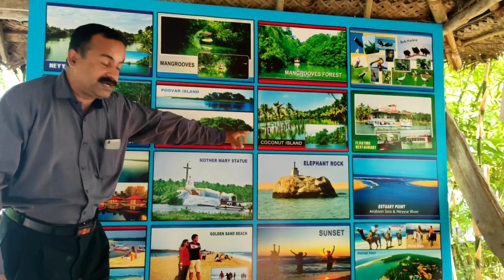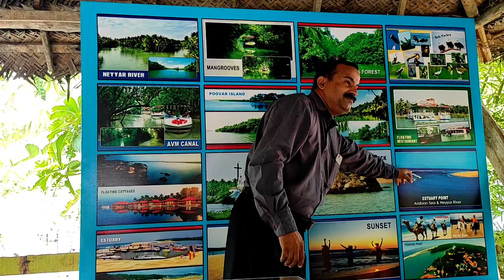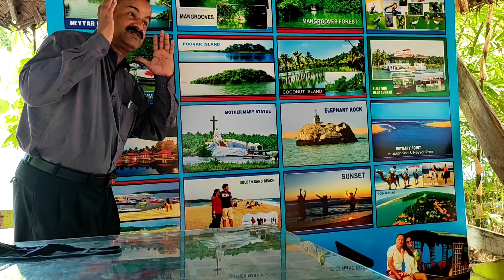Exploring The Beauty of Kerala and Kanyakumari 💜丨Khushnuma Vlogs